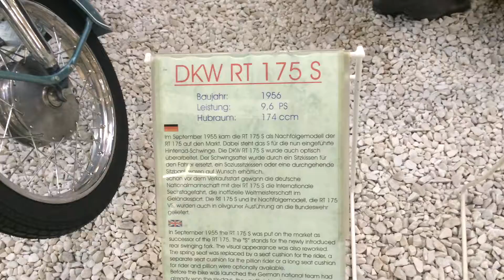DKW RT 175 S 1956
Die DKW RT 175 war ein Motorrad der Auto Union. Neben anderen Motorrädern der Marke DKW baute das Unternehmen zwischen 1953 und 1958 in Ingolstadt drei RT-Modelle mit 175 cm³, auf die die Typbezeichnung hindeutet.

Die Abkürzung RT in Verbindung mit dem Markennamen DKW steht für Reichstyp und verweist auf die Verwandtschaft mit den Vorkriegsmotorrädern DKW RT 100 und RT 125. Nach dem Krieg wurden zunächst die RT 125, RT 200 und RT 250, dann zusätzlich die RT 175 und das Zweizylinder-Modell RT 350 hergestellt.

m September 1955 kam mit der RT 175 S das Nachfolgemodell auf den Markt. Dabei steht das S für die nun – entsprechend dem damaligen allgemeinen Trend – eingeführte Hinterrad-Schwinge. Die DKW RT 175 S wurde auch optisch überarbeitet und wirkte mit dem auf 15 Liter vergrößerten Büffeltank und den beiden Seitenkästen links und rechts runder und gedrungener – die Gesamtlänge verkürzte sich aber nur um wenige Millimeter. Der Schwingsattel wurde durch ein Sitzkissen für den Fahrer ersetzt, ein Soziussitzkissen oder eine durchgehende Sitzbank waren auf Wunsch erhältlich. Die Hinterradbremse wurde nun als echte Vollnabenbremse mit vergrößerter Bremsfläche ausgeführt

Der Motor blieb in seiner Leistung von 9,6 PS nahezu unverändert, denn die Auto Union konzentrierte sich bei der Weiterentwicklung des Motors vor allem auf Ausdauer und Robustheit. So wurde die Schmierung der Kurbelwellenlager verbessert. Der neue Stachelrippenzylinder sollte die thermische Belastbarkeit abermals erhöhen. Sein typisches Aussehen mit den zahlreichen seitlich versetzten Einschnitten in den Kühlrippen führte umgangssprachlich zur Bezeichnung „Stachelschwein-Zylinder“ – auch in der Fachpresse.

Schon vor dem Verkaufsstart gewann die deutsche Nationalmannschaft mit drei RT 175 S die Internationale Sechstagefahrt, die inoffizielle Weltmeisterschaft im Geländesport. Die RT 175 S und ihr Nachfolgemodell, die RT 175 VS, wurden auch in olivgrüner Ausführung an die Bundeswehr geliefert.